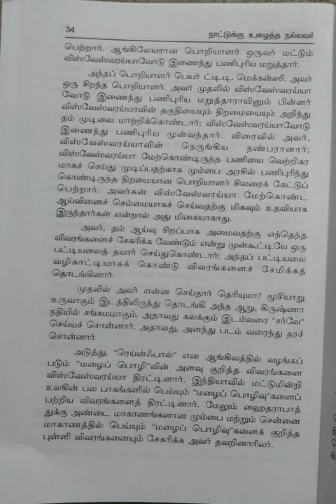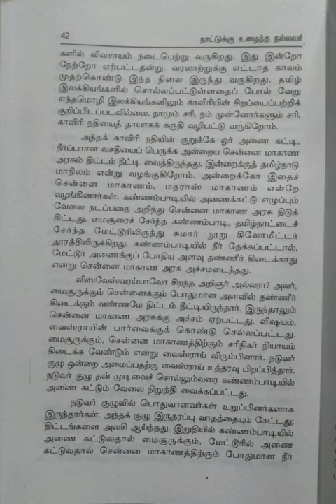நாட்டுக்கு உழைத்த நல்லவர்/விஸ்வேஸ்வரய்யா/பகுதி-2@மகேஸ்